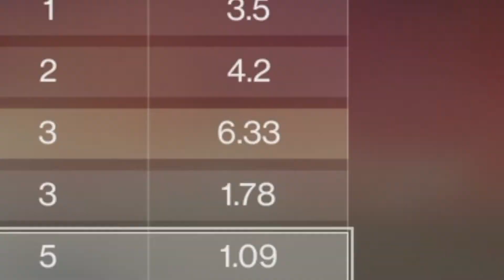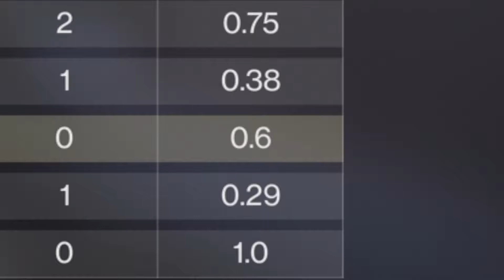Destiny 2 - Can I RAGE in Iron Banana? (New Microphone Test)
This is as random as it gets - welcome to my first video recorded using my new microphone - Behringer XM8500 + U-Phoria UMC22 audio interface.

Honestly, I couldn't think of a better way to test out this setup, so I decided to play some Iron Banana to see whether it could trigger the RAGE inside me, and potentially break my voice.

So, can a porcupine RAGE?? Let's get this banana peeling!